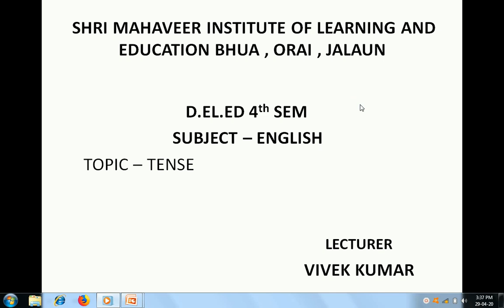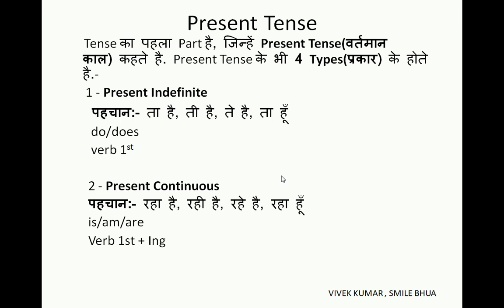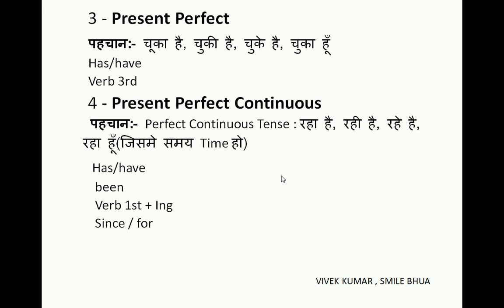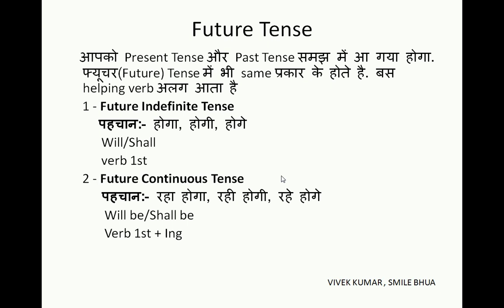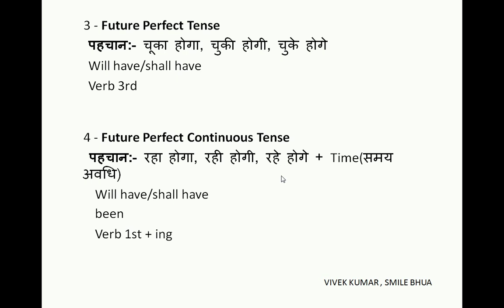Subject- English Lecture- 14 By- VIvek Kumar